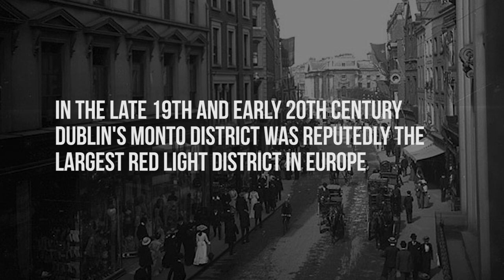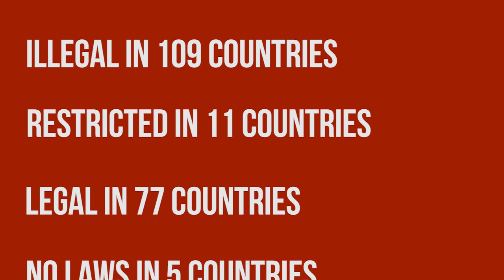10 Places Where Prostitution is Legal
10 Places Where Prostitution is Legal

1. Brazil
2. Canada
3. Dominican Republic
4. Israel
5. Netherlands
6. Japan
7. Ireland
8. Nevada (US)
9. New Zealand
10. Sweden

Song: Swim